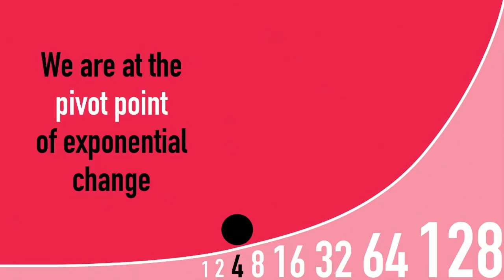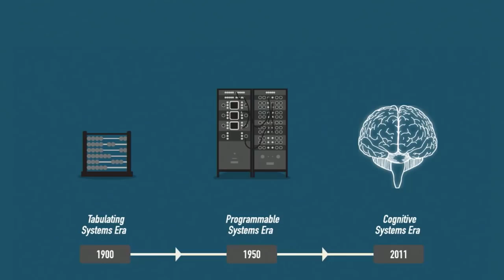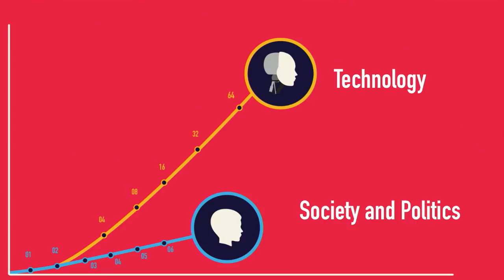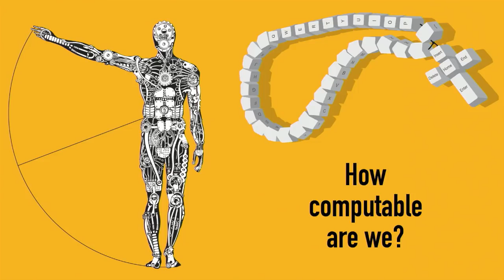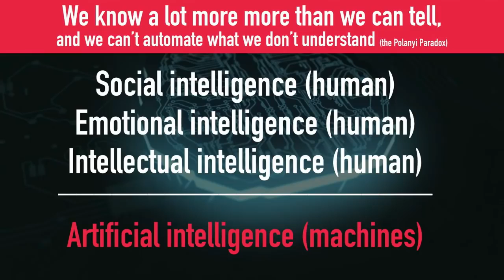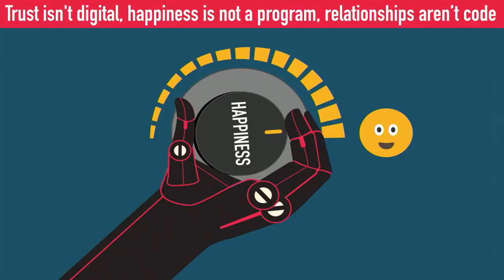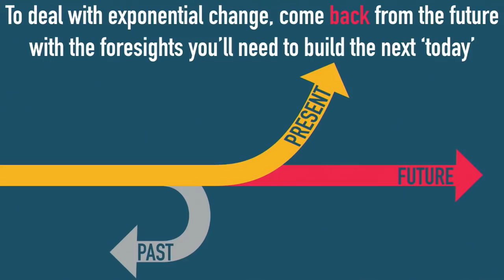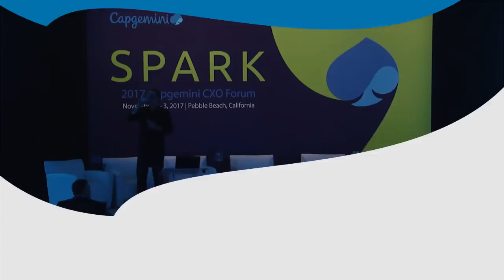Artificial intelligence Future of humanity and futurist speaker Gerd Leonhard Capgemini Spark2017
This is the complete video of my keynote at CapGemini's Spark 2017 in Pebble Beach CA, a CXO forum held every year. This talk is about artificial intelligence (IA, AI, AGI / ASI), automation and the future of business and humanity.

Thanks to CapGemini for inviting me to speak at this fabulous event, and for making this video available!

You can download the PDF with the slides used in this talk

If you enjoy my videos and talks, please also consider my new book “Technology vs Humanity”

Gerd Leonhard Futurist, Humanist, Author and Keynote Speaker CEO The Futures Agency Zürich / Switzerland

Please note: audio-only versions of many of my videos are being made available via SoundCloud Most of my previous books, presentations and slideshows are available